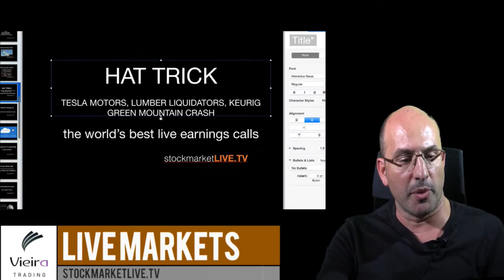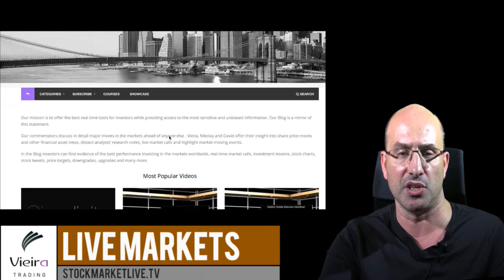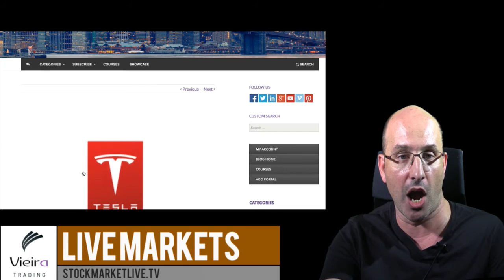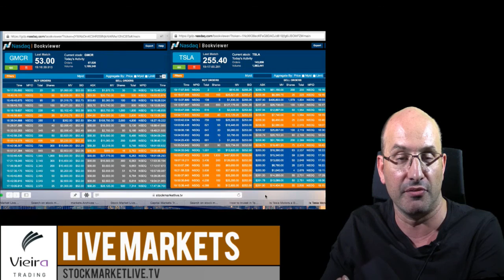How to Make Millions of Dollars on Tesla Motors Earnings Call